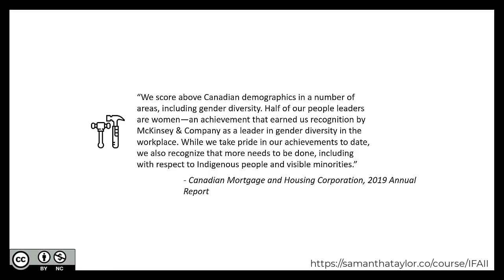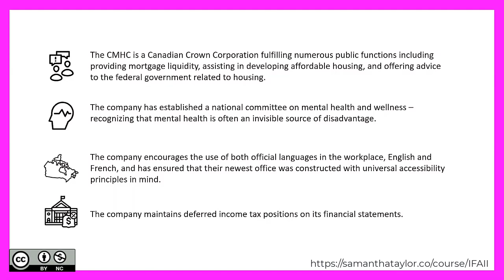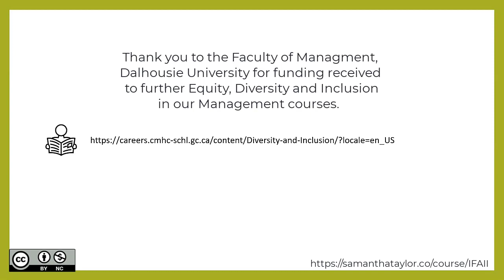Part 2: Tax Losses ~ Our Community Counts ~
This video is from Intermediate Financial Accounting II (IFAII):
Tax Losses
Intermediate Financial Accounting II (IFAII) is intended to provide an understanding of corporate financial reporting models and related conceptual issues. Course videos act as a foundation of bite-sized chunks to develop expertise in accounting and reporting issues related to liabilities and shareholders' equity, including complex debt and equity instruments, corporate income taxes, leases, pensions and other post-retirement obligations, earnings per share, accounting changes and restatements. The primary focus is on International Financial Reporting Standards (IFRS).

We developed this course at a level appropriate for undergraduate learners, typically accounting majors who will be pursuing their accounting designation. Included in this course Our Community Counts, a series focused on integrating organizations leading efforts in equity, diversity and inclusion (EDI). Thank you for the Dalhousie University's Rowe School of Business and Faculty of Management for funding received to support efforts for accessible education.

This course is available for you to use, edit, or share as follows: Intermediate Financial Accounting II by Nicole Corkum, Bryce Cross, Samantha Taylor is licensed under a Creative Commons Attribution-NonCommercial 4.0 International License